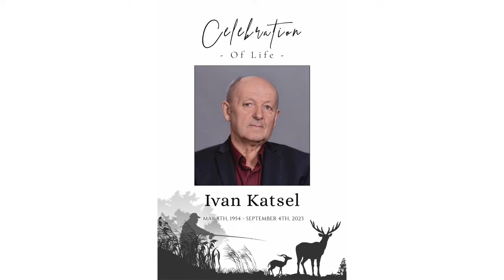Ivan Katsel Memorial Service // 09.13.2023 7:00 PM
Прямая трансляция богослужения. Славянская Миссионерская Церковь Вифания